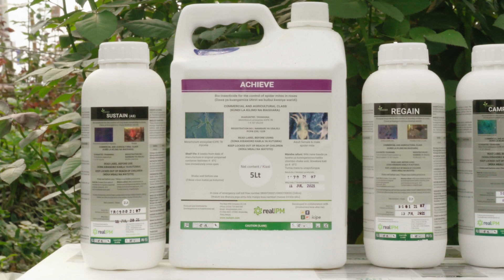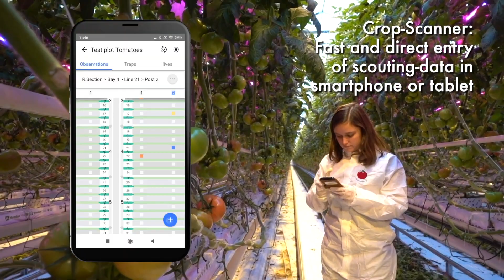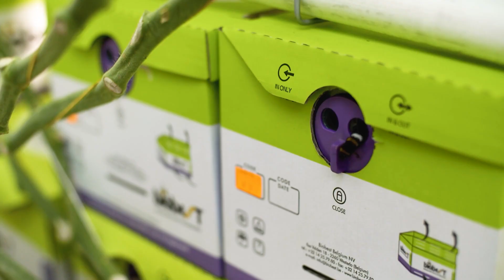Biobest: Natural Solutions to Optimise Global Sustainable Crop Yields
Why does the agricultural industry need pesticides? We explore reliable partners in biological crop protection and pollination, Biobest and how they enable the production of food in an environmentally sustainable way.